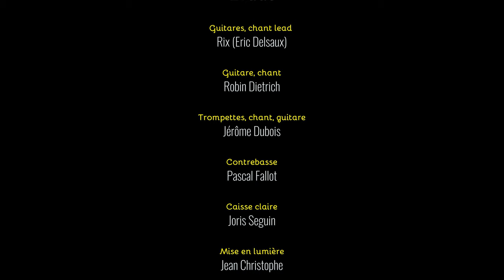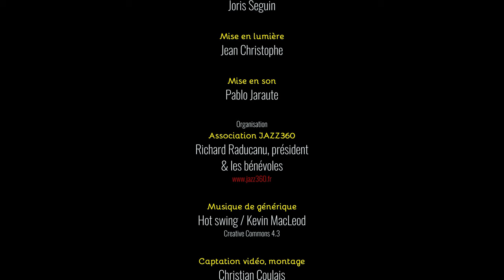The Rix'tet, Evadé. Club JAZZ360 2019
THE RIX'TET présente Evadé.
Soirée Club JAZZ360, salle culturelle de Cénac, samedi 5 octobre 2019.
Groupe de swing et de jazz bordelais, THE RIX’TET a imprimé depuis quelques années une patte unique , un son assez acoustique à l’embranchement de plusieurs styles et de plusieurs époques autour du guitariste chanteur Rix.

Rix (Eric Delsaux), guitares / chant lead
Robin Dietrich, guitare / chant
Jérôme Dubois, trompettes / chant / guitare
Pascal Fallot, contrebasse
Joris Seguin, caisse claire